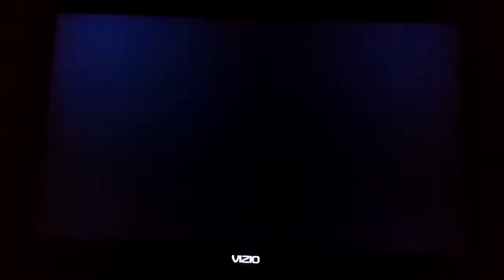Super Smash Bros. Brawl Ness (CPU) VS. Pokemon Trainer (CPU) VS. Sonic (CPU)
This is a video of a Battle between Ness,Pokemon Trainer,and Sonic for Super Smash Bros. Brawl.